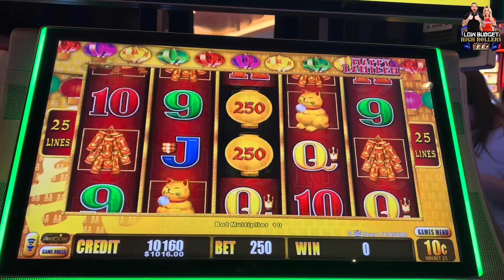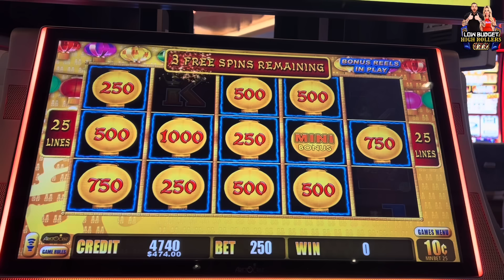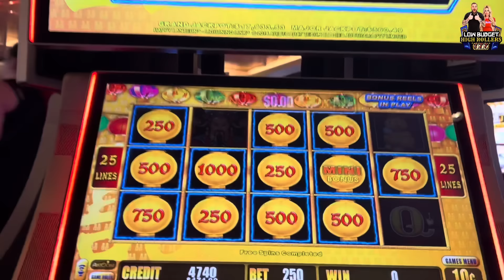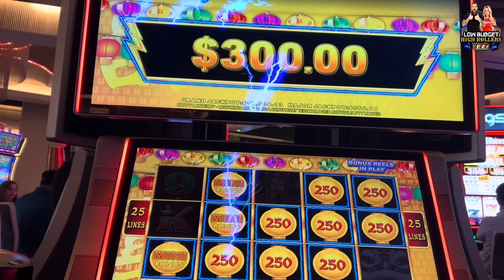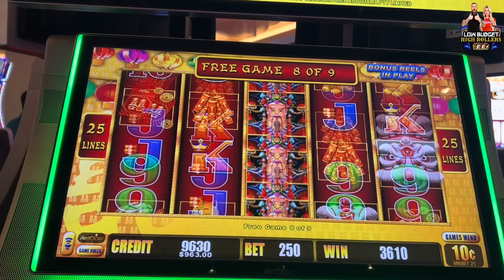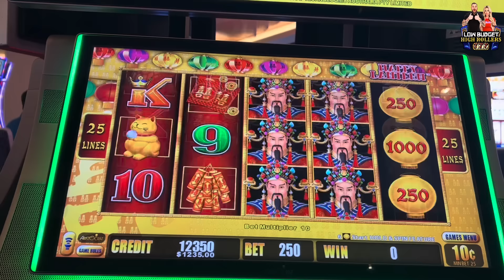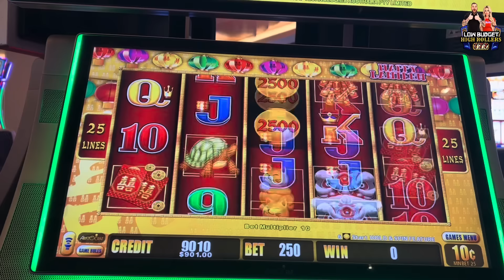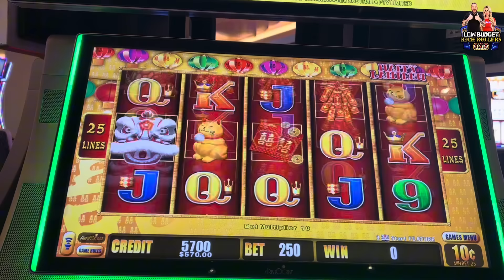LETS KEEP THE JACKPOTS COMING!